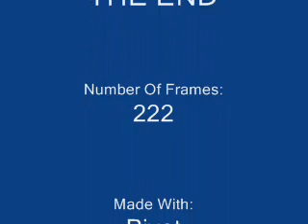Fun ball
A Stickman decides to play with a ball in a diffrent sort of Way